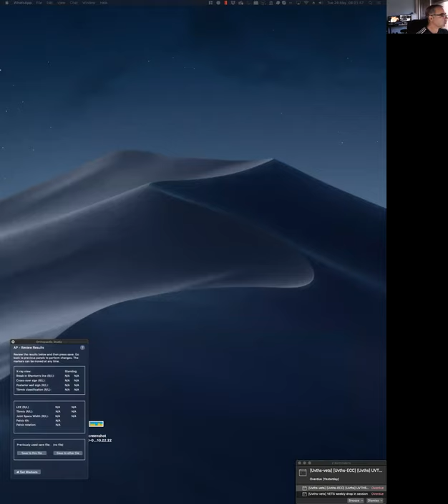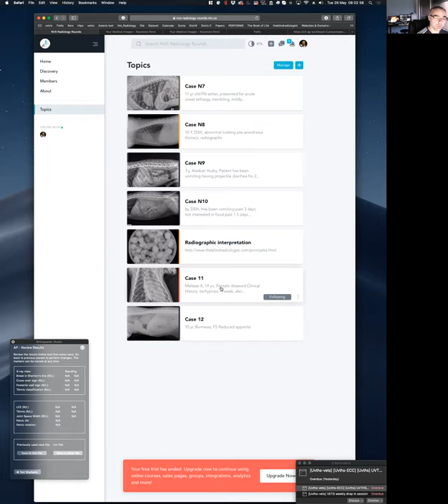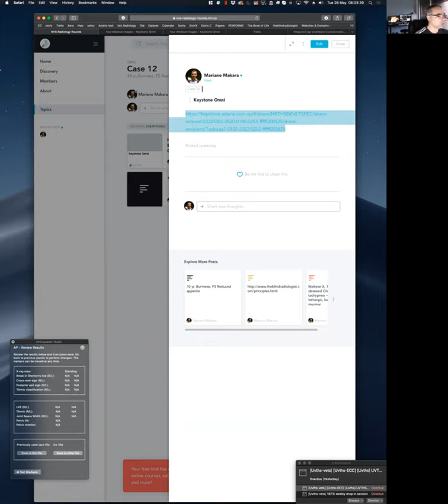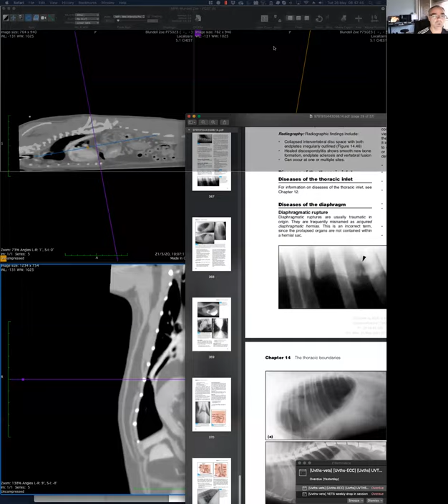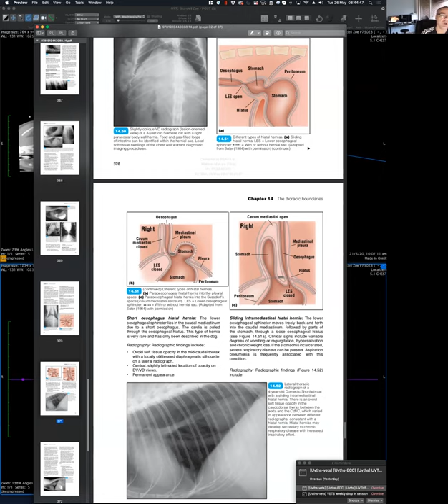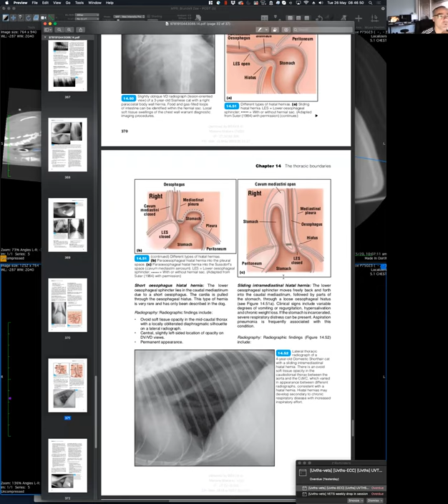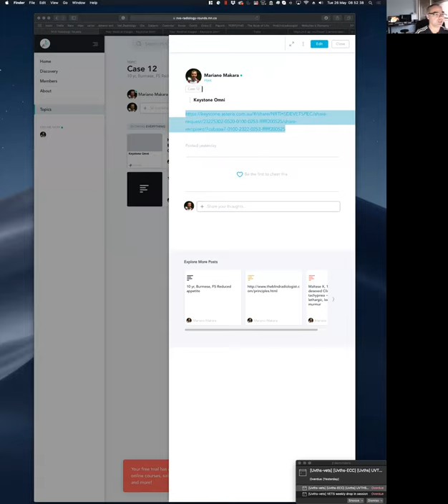26th May Radiology rounds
Dr Mariano Makara discusses a very interesting hernia... working out what is where demonstrating several radiological principles.